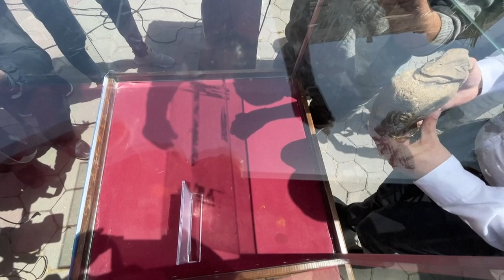Gaza mostra estátua de mais de 4.500 anos | AFP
Autoridades do Governo Hamas mostraram nesta terça-feira a estátua de pedra de mais de 4.500 anos descoberta no sul do enclave palestino da Faixa de Gaza. A peça tem 22 centímetros de largura e representa o rosto de uma deusa antiga.